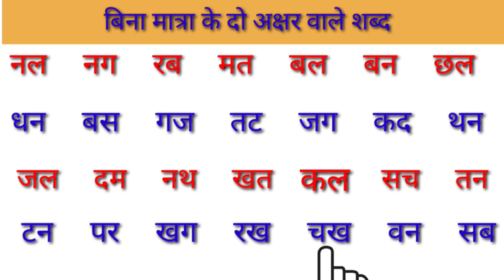बिना मात्रा के दो अक्षर वाले शब्द | two letter words in hindi | हिंदी पढ़ना सीखे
hindi video
hindi practice
To letter word
 बिना मात्रा के दो अक्षर वाले हिन्दी शब्द
hindi me do akshar wale shabd